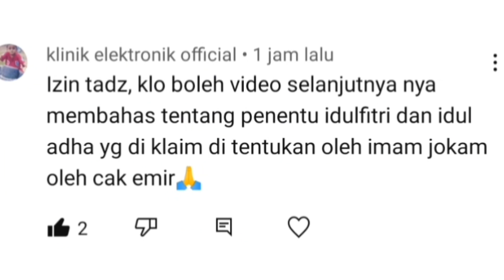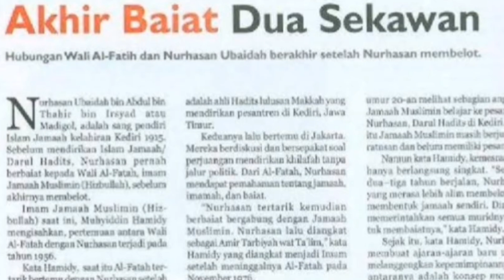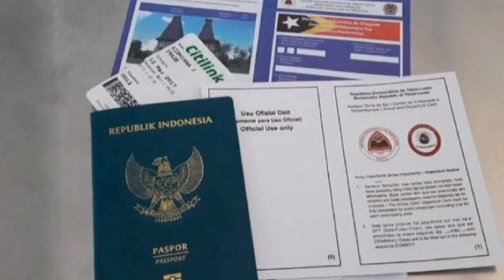11 KERANCUAN PEMAHAMAN KAUM LDII (ISLAM JAMAAH)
Kekacauan pemikiran dan keyakinan di dalam kelompok Islam Jamaah (LDII) bukan saja merugikan dan menyesatkan orang lain, tetapi juga membahayakan keselamatan mereka sendiri.

Keyakinan dan Kefahaman mereka mengenai ajaran dan amalan gama Islam, bertentangan dengan perbuatan Nabi Shallallahu alaihi wa sallam.

Termasuk dalam masalah MANQUL, yang disebut sebagai syarat sahnya dan benarnya proses perpindahan Ilmu.
Padahal di masa kenabian, Rasulullah SAW kerap menyampaikan ilmu dengan surat kepada para raja, tanpa bertemu langsung dan memanqulkan Ilmu Islam itu.